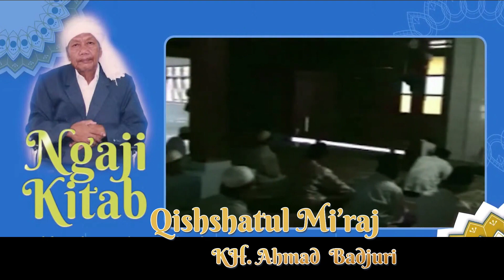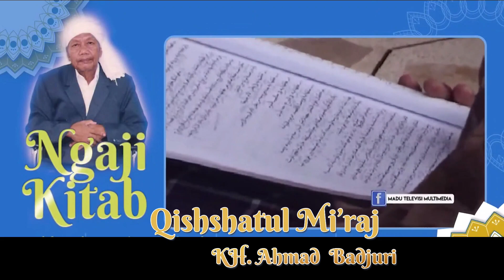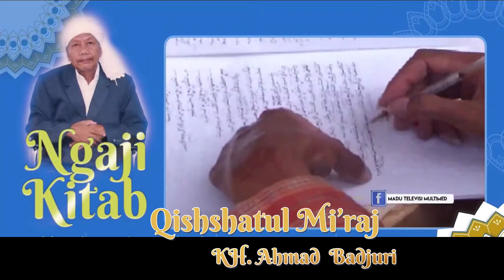KAJIAN KITAB Qishshatul Mi’raj KH AHMAD BADJURI 6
Tuliskan pendapatmu di kolom komentar tentang berita di atas dan dapatkan berita selengkapnya di dan

madutvNUsantara sejukan Hati damaikan jiwa
🛰 telkom 4
Frek 4020 MHz | Simb 32727 KsPs | Pol. Vertikal 108 derajat BT

Tonton Madutv Nusantara melalui
35 UHF Tulungagung
44 UHF Madura